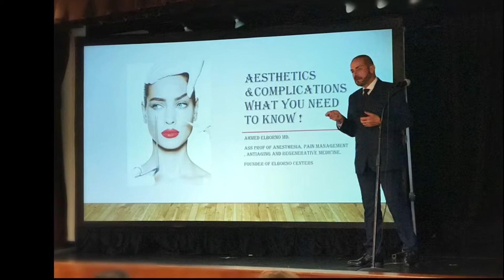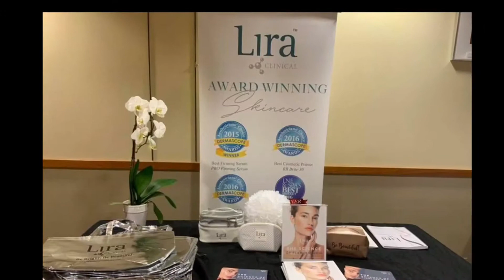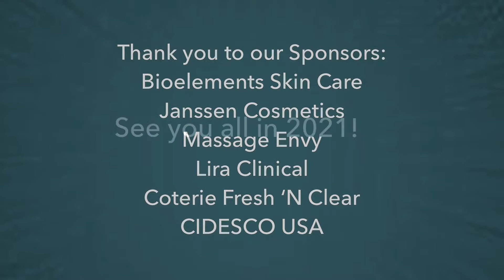2019 Future of Esthetics Continuing Education Symposium was a huge success!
Thank you all for attending!
We hope that you found the 2019 Continuing  Education Symposium organized by The New Age Spa Institute fulfilling to your educational needs. Thank you to all the educators and speakers. See you all in 2021!